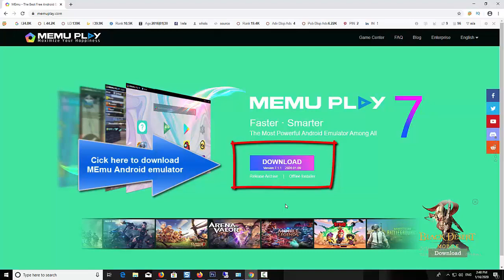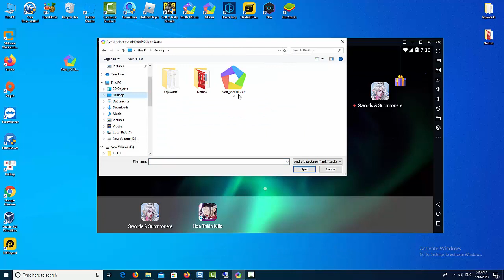How To Download & Install Nest Cam app For PC (Windows 10/8/7/Mac)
This video will show you how to get Nest app for Windows PC.
1. Download and install MEmu Android emulator.
2. Run Memu emulator.
3. Download and install Nest APK on MEmu
You can now launch and setup Nest on PC.
VIDEO TUTORIAL:
nganvandam *Memuemulator